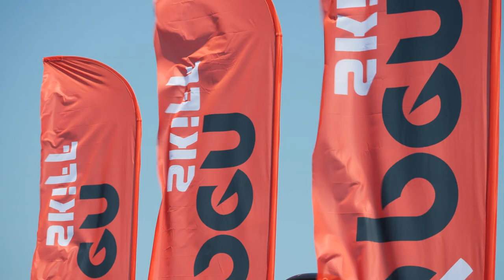Kite & Wing Surfing for sailors - Performance Sailing (Cabrinha)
With the Olympics only a month away we take a look at how kitesurfing and wingsurfing is helping US olympic sailing hopefuls with their training and how foiling has helped hone skillsets vital for success.